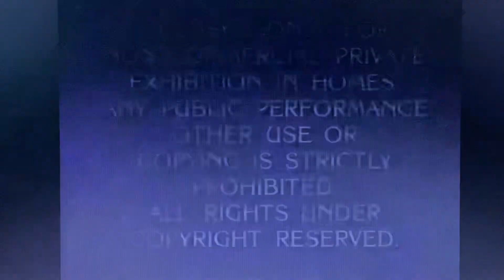Opening to Great Adventures And Their Quests Indiana Jones and the Last Crusade 1989 VHS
Here’s the Opening:
1. Paramount Feature Presentation Bumper/Warning Screen
2. Paramount Pictures Logo